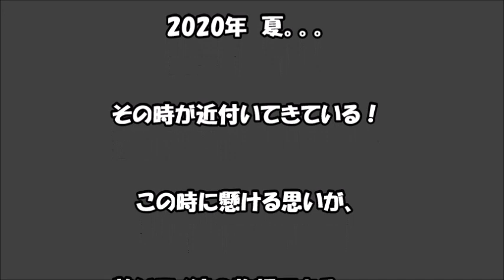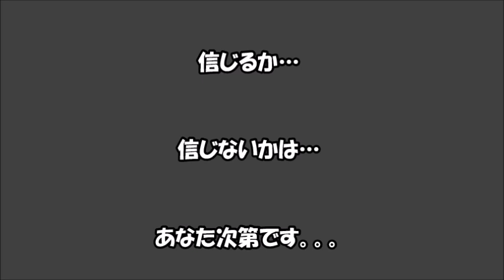【犬のオリンピック】本当にあるの？Wan Olympic！？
本当にあるの？Wan Olympic！？
チョッピリお遊び気分で作ってみました(;^ω^)
お時間がありましたら…ご訪問頂けると嬉しいです(o^―^o)ﾆｺ

☆レオナ家☆
★レオ　♂(ゴールデンレトリバー)
　BD…2015年7月27日
★レナ　♀(ゴールデンレトリバー)
　BD…2016年11月20日

※レオ＆レナは、親犬が一緒の兄妹。
　二頭目をお迎えする際に、レオが選んだレナ♥
　と～っても仲良しの兄妹です(o^―^o)ﾆｺ

★ブログもやってま～すっ🍀
　こちらにも、ご訪問…よろしくお願いします(⌒∇⌒)

　温かく見守って頂けると幸いです。。。💕